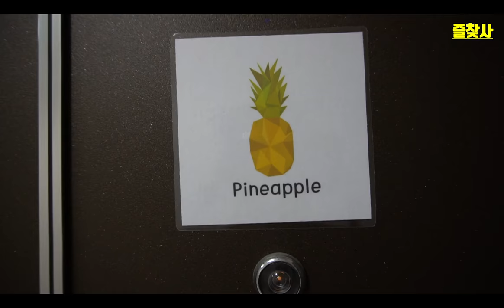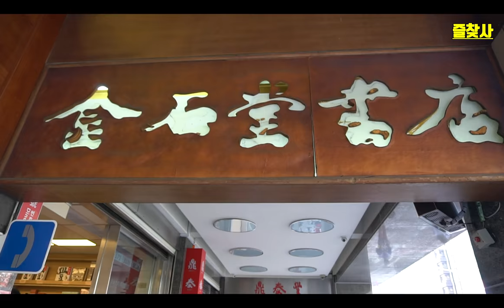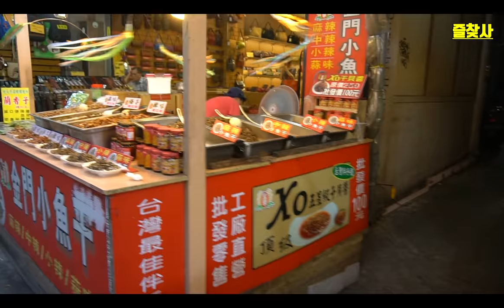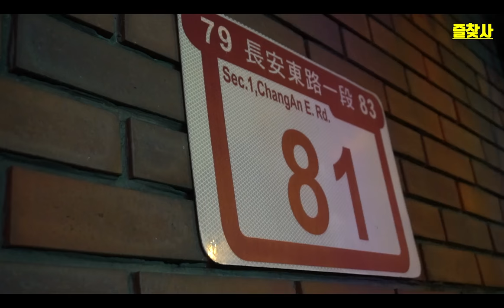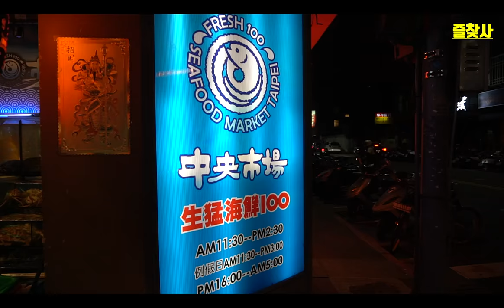EP-1 개그팀 졸탄 대만여행 가서 맛집 경비 일정 호텔 쇼핑 가이드 준비물 이런거 없이 도대체 뭘먹은거야? 여행 브이로그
즐찾사 이재형의 타이완 여행은
2017년 11월 17일 부터 11월20까지 3박 4일 여행이었습니다.
김포국제공항에서 송산국제공항으로 고고고 하였고 돌아오는것도 김포공항으로
이동경로가 인천국제공항보다는 가까와서 좀 편했어요 ^^

이번 대만여행 편을 3년만에 편집하게 되었는데 역쉬 느끼는 소감은
마음 먹었을때 바로 행동하라 였습니다.
여행도 마음먹었을때 가고 ㅋㅋ
편집도 미루지말고 바로 하고 ㅋㅋ
이제 미루지 말아야 할것이 또 무언가 생각 해봅니다

자!! 대만여행 첫째날

처음가보는 대만이라 상당히 설레였구요
도착해보니 생각보다 거리가 깨끗하고 사람들도 많이 친절했습니다.
가장 좋았던것은 역시나 음식이죠
대만 음식들이 우리 일행에게는 딱~~ 맞아 좋았습니다.
대만 여행 생각하고계신 분들은 음식걱정은 크게 안하셔도 될거 같에요

먼저 송산공항에서 지하철패스를 이용 숙소인 가자 타이완 게스트하우스까지 이동했구요
게스트 하우스 대표인 지현님이 도착하는 역이나 이동경로에대해 카톡으로 상세히 설명을 해주어서
많이 편했지요

숙소에서 짐을 풀고 시내에있는 유명한 딘타이펑 이라는 만두전문점???
아무튼 전세계에 딘타이펑이 많이 있다는데 그중에 본점이라고 하네요
배고팠는데 너무 맛이 있어서 더욱 기억에 남습니다.
우육면 만두등 배불배불~

다음으로 근처에있는 아이스크림 전문점에 가서
망고 아이스크림을 먹었지요 역시나 맛있었어요
이후 대만 지하철을 타고 대만제일 북쪽 단수이에갔지요
해변이 쭉~ 펼쳐져있었구요 영화 말할수 없는 비밀 의 촬영지이기도 했다네요

골목골목에는 신기한 동물 먹거리
대만 대왕 카스테라등 흥미로운것이 되게 많았습니다.
곳곳에서 버스킹이 이루어졌고 여행온 분위기 문화적 분위기도 한것 느낄수 있었죠

한국 여행자분들도 상당히 많았는데 저희 개그맨 들을 알아보시고 사진을 찍어달라하셔서
함께 사진도 찍고 여행 정보도 많이 나누고 했지요

단수이를 떠나 시내로 이동해서 발맛사지를 시원~하게 받고
시장으로 갔어요 그근처 중앙시장 100원 술집이라는 곳에서 저렴한 안주에
18일안에 먹어야하는 유통기한이 있는 맥주를 마셨구요
58도나 되는 독한 술도 마시구 우리나라에 나물반찬 같은 공심채를 먹으며
대만의 포장마차 문화를 취하였음다

늦은 저녁 숙소에 도착해서 가자 타이완 게스트 하우스 대표 한국여성 지현님과
고서방펑리수 대표 엘런님과 친해져서 근교에 있는 공원에앉아
마침 생일을 맞은 독도사랑 운동본부 조종철국장님의 생일을 축하해주었구
몇일 지난 생일자 개그맨 이재형 한현민의 생일도 ㅋㅋ 함께하며
대만여행 첫날 하루를 신나게 마무리했습니다.

가자 타이완 게스트하우스 지현
고서방 펑리수 엘런
단수이
중앙시자 100원 술집
송산공항

BGM